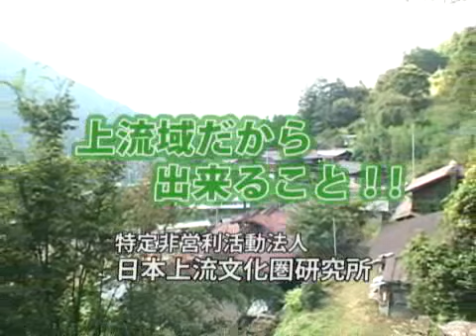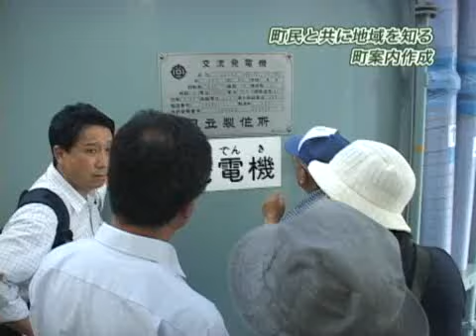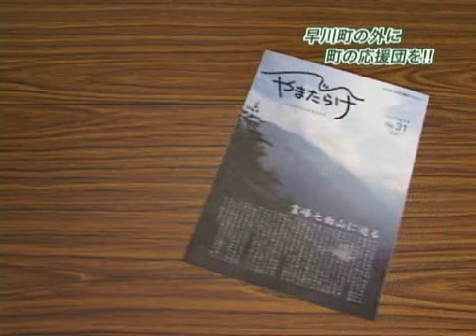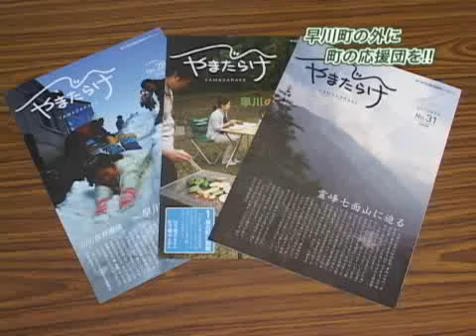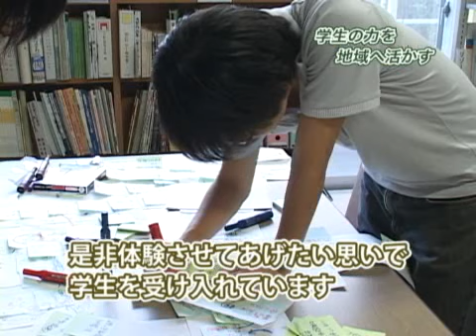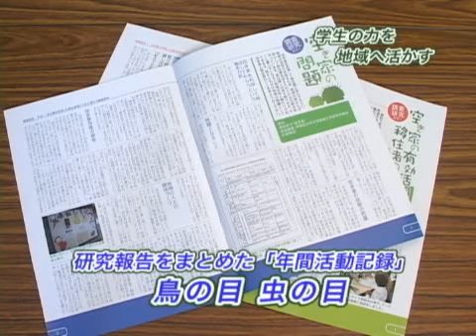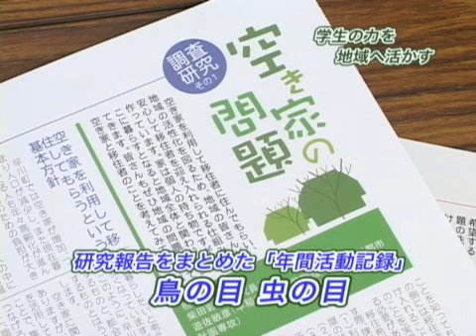特定非営利活動法人 日本上流文化圏研究所